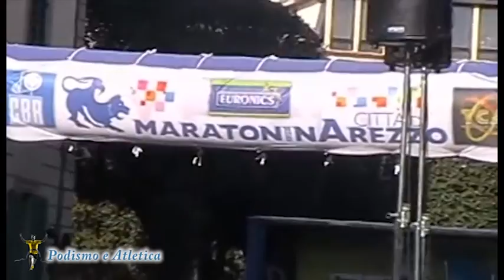Podismo corse in provincia